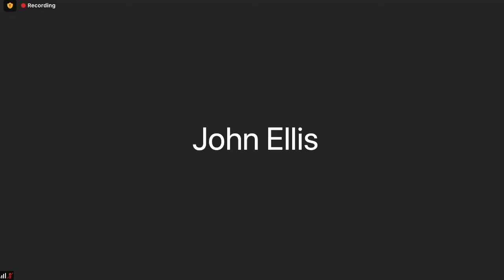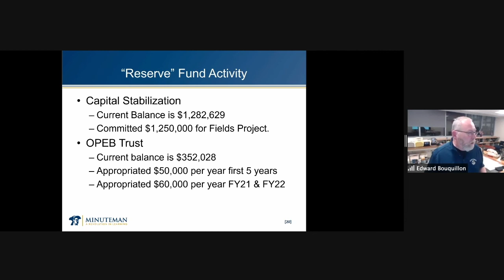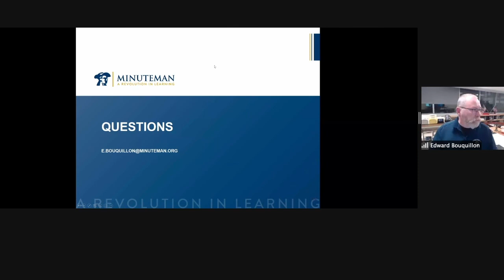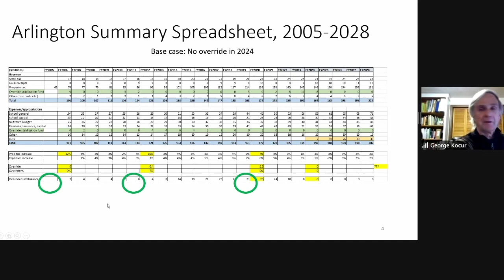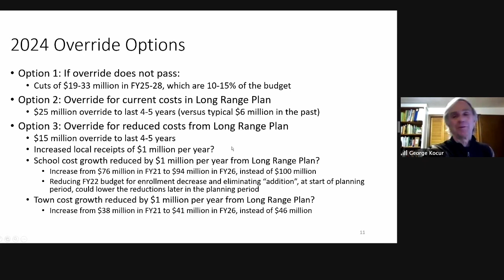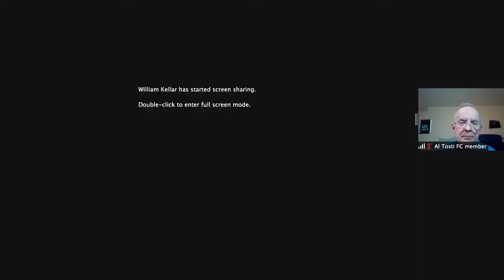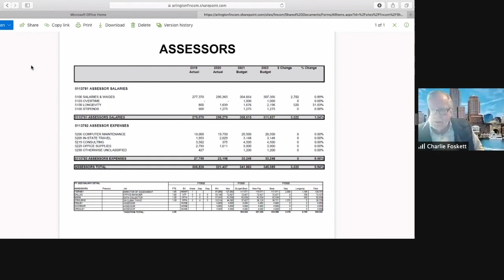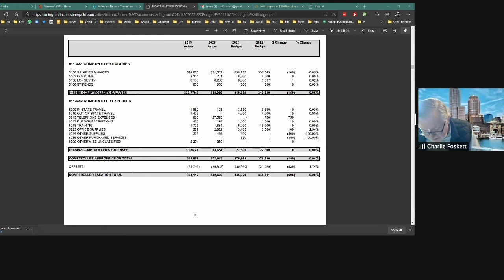Finance Committee Meeting - February 24, 2021